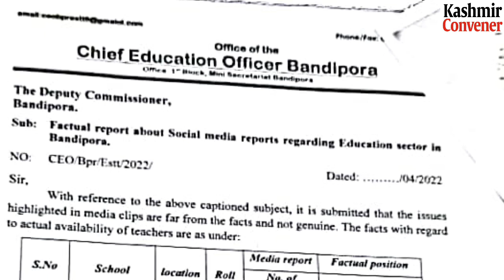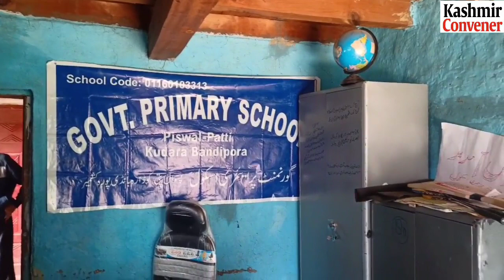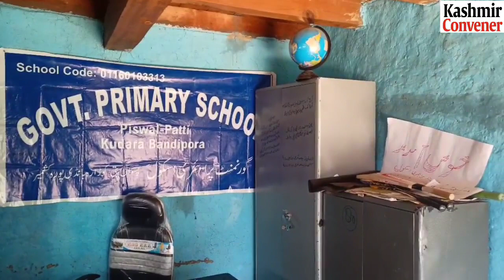Education sector collapsing in Bandipora. Who is responsible | Part 2